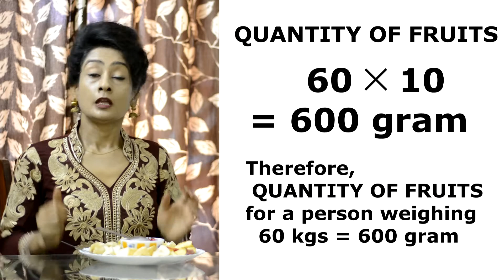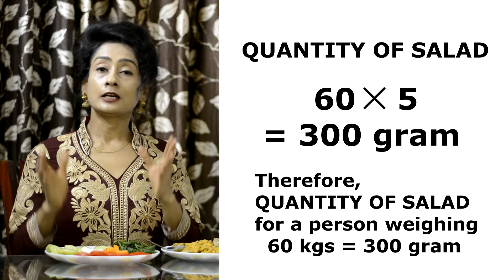Amazing WEIGHT LOSS Diet With DISEASE Free DIP Diet Lose [ 8 kgs In A Month ] - yogakanyas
These WEIGHT LOSS Diet And DISEASE Free DIP Diet are Unthinkably Fabulous , If you follow this diet then you will have Unimaginable WEIGHT LOSS and have a Disease Free Life. You can follow this diet throughout your Life and have amazing benefits with no regrets.

You can refer to the following links For some Amazing Weight Loss Juice -

Some more Fabulous Workout Routine for you -

Best 10 Minutes Full Body Work Out For Flat Belly And Weight Loss| With Permanent Cure For THYROID

New Free Online Tutorials on YouTube will be available every Sunday on "yogakanyas", Requirements - Just Subscribe and Press The Bell Icon, If you want that your friends and family avail this, Then Make Sure To Share ❤❤.